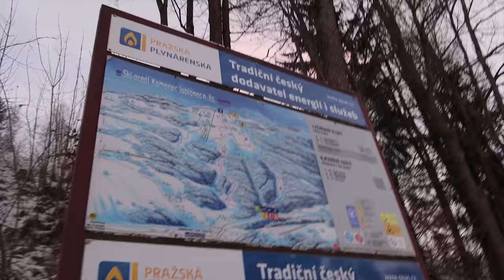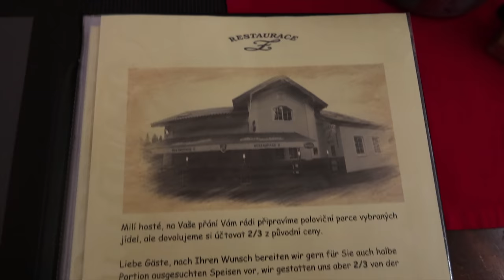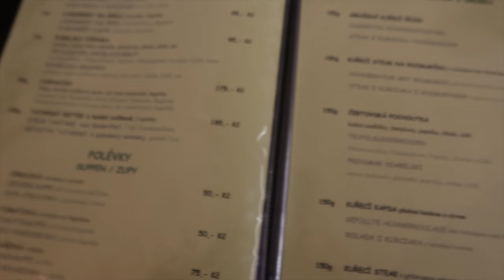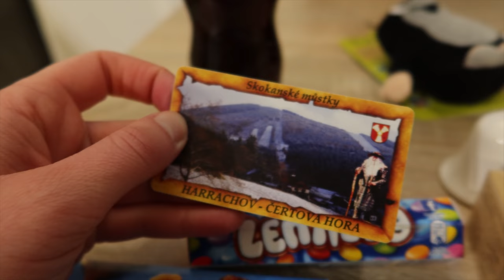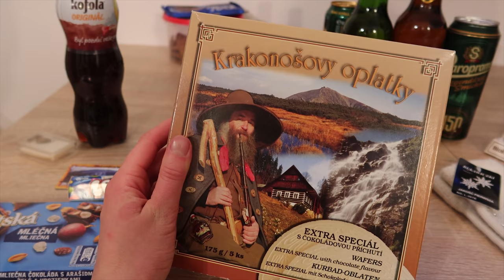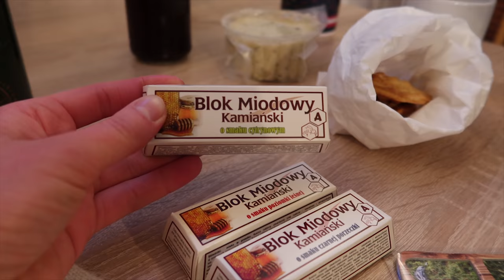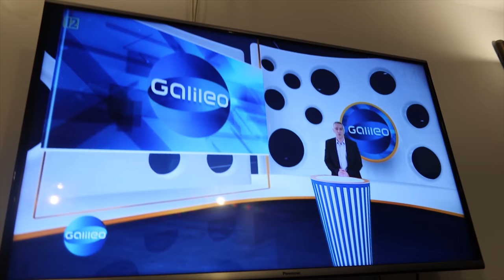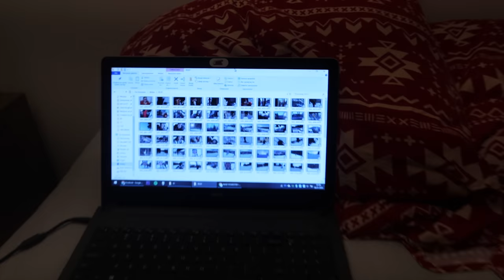NARTY W CZECHACH *gdzie nie jeździć, co zjeść i co przywieźć*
100 zł zniżki na nocleg w górach lub innym wybranym miejscu
Pojechaliśmy na narty do Czech! Zobacz nasze przygody za granicą i sprawdź, co warto przywieźć z Czech. Vlogujemy codziennie! Nie zapomnij o kciuku w górę!

95-035 Ozorków